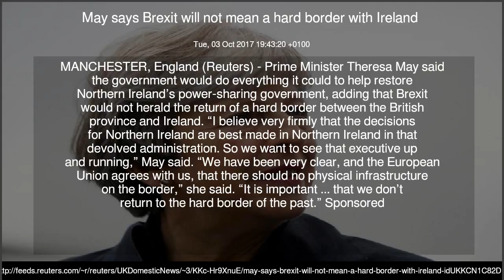May says Brexit will not mean a hard border with Ireland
Prime Minister Theresa May said the government would do everything it could to help restore Northern Ireland’s power-sharing government, adding that Brexit would not herald the return of a hard border between the British province and Ireland.